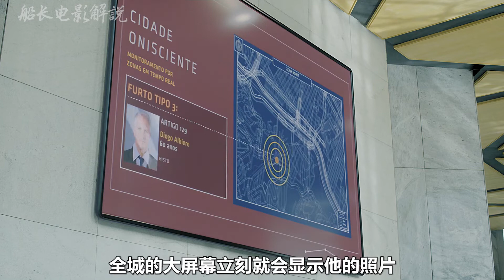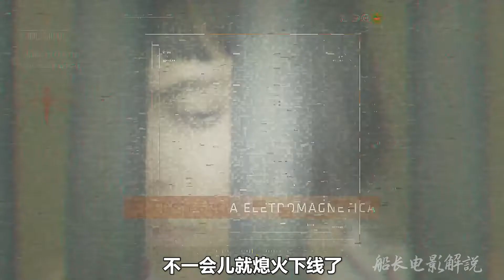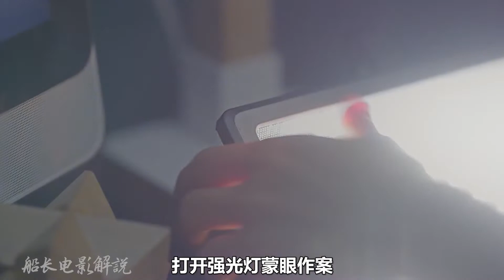未來世界無論你是在洗澡吃飯睡覺24小時監控你的一舉一動|全知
看電影，聽故事，歡迎來到【船長電影解說】！
幾分鐘帶你看完一部影片！
如果想看更多好看的系列電影，可以在解說視頻下面給我留言哦。